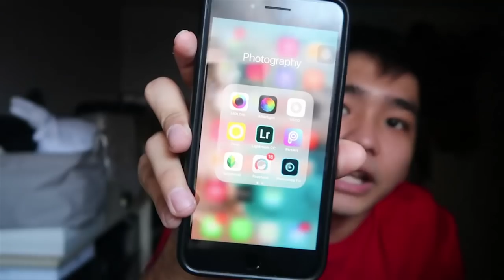VLOGMAS 9| Camera Equipments ko Now plus Saan Daw Ako Nag Edit?! (Editing Apps and Tips)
Camera Equipments and Editing Apps muns tayo sa VLOGMAS na to!!!